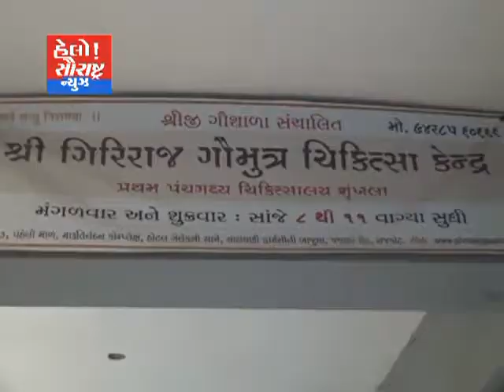ગિરિરાજ આરોગ્ય કેન્દ્રની મુલાકાત